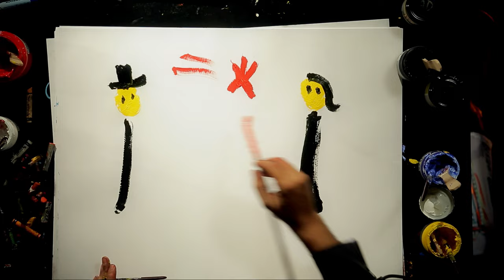Kevin Johansen - Amor Finito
Seguí a Kevin en Redes!

Letra "Amor Finito"

Cuando el amanecer dejó de amenazar
nació la mañana,
y tu parecer cambió de parecer,
como si nada
Y una estrella fugaz
que el cielo atravesó sin un testigo,
pasando ese umbral
que no se animó a cruzar.

Tu amor finito se acabará.
se acabará esta noche.

se acabará, se acabó
Se acabó.

nació la mañana.

#(Bi)vo en México